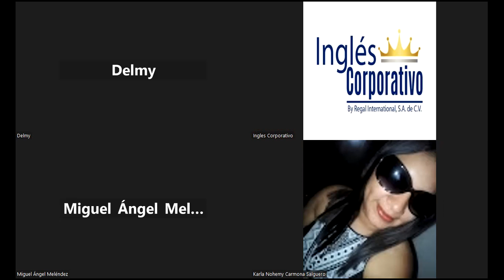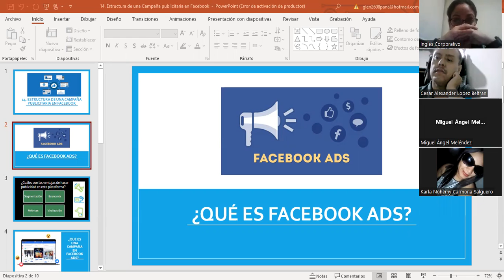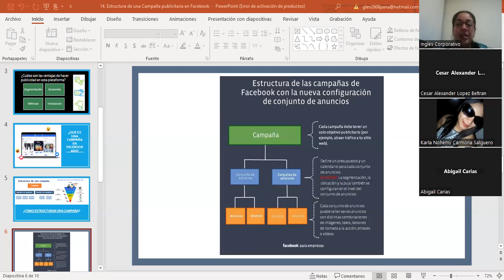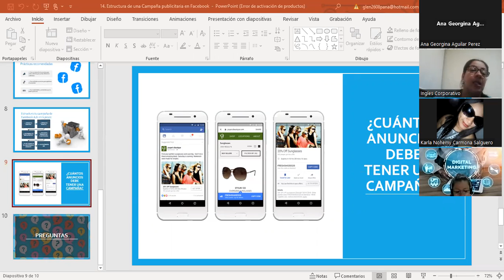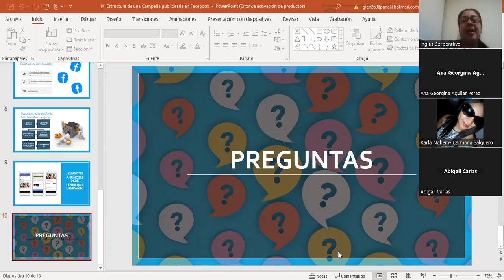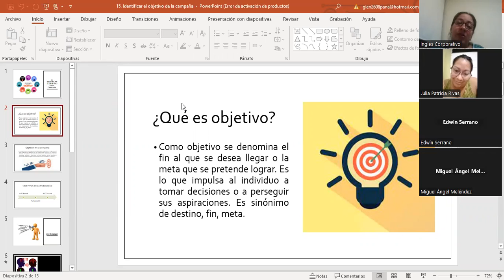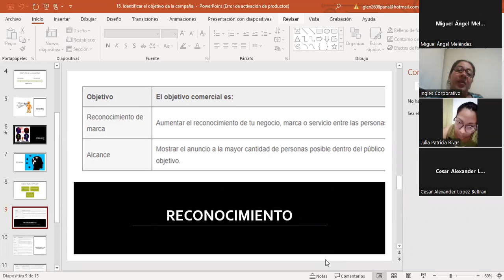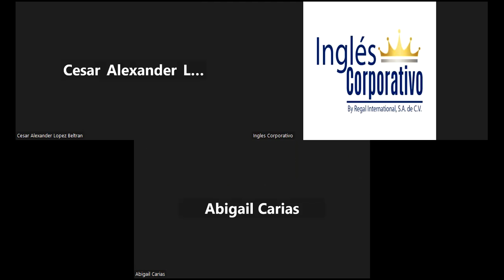Sesión 16-10/03/2023-MKT-02-8-9-PM-02-23-Panameño-Lanzamiento de campaña y proceso de conversión